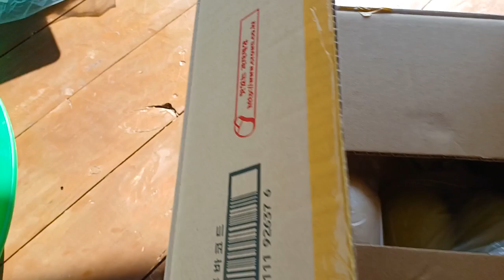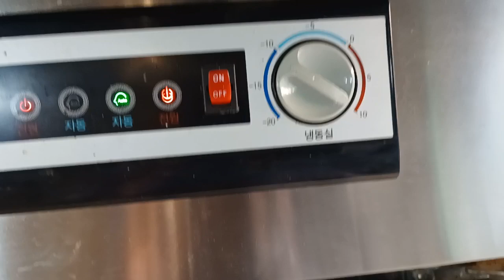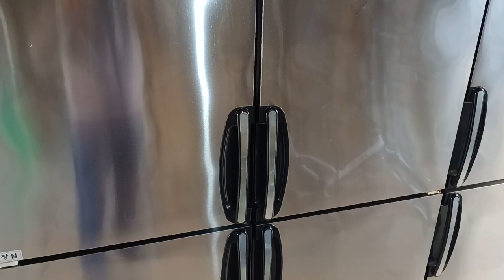[텃밭농부.866] 김장 무 이렇게 저장하면 5달도 거뜬하다.김장 무 저장법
김장 무 이렇게 저장하면 5달도 싱싱함.